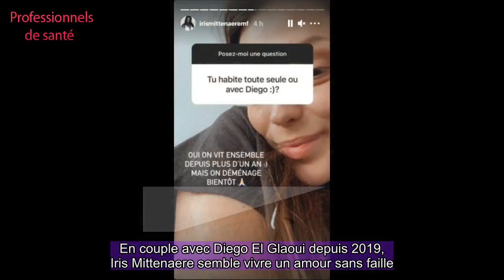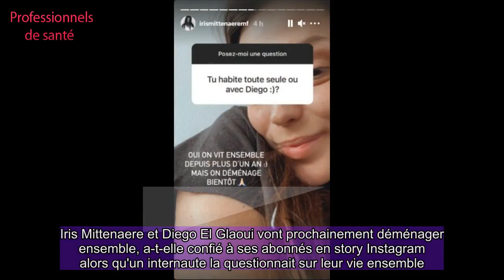Iris Mittenaere : ce grand cap qu'elle va bientôt franchir avec Diego El Glaoui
Dimanche 7 mars, Iris Mittenaere s'est confiée sur son envie de continuer à vivre au côté de son amoureux, Diego El Glaoui. Après un an de vie commune, les tourtereaux ont décidé de déménager.   Iris Mittenaere   +suivre   -ne plus suivre   Diego El Glaoui   +suivre   -ne plus suivre   Un nouveau cap vers l'engagement... En couple avec Diego El Glaoui depuis 2019, Iris Mittenaere semble vivre un amour sans faille. « Il est la personne qui compte le plus pour moi » confiait-elle en janvier dernier sur son compte Instagram, se disant « folle amoureuse » de son compagnon. Depuis le début de leur relation, les deux tourtereaux mènent la belle vie entre leurs projets professionnels qui s'enchaînent et les virées paradisiaques aux quatre coins du monde. Le 25 janvier, alors qu'elle fêtait son anniversaire, Iris Mittenaere a eu la surprise de lire une belle déclaration d'amour signée de son cher et tendre, Diego El Glaoui : « Je te promets d’œuvrer toujours pour que chaque année que nous laisserons derrière nous renforce un peu plus notre bonheur, jusqu’à en oublier le poids de l’âge. Ensemble, nous serons heureux de vieillir », a-t-il écrit en légende d’une série de clichés des amoureux, avant de conclure : « Joyeux anniversaire my Love ». A l'époque, Iris Mittenaere n'avait pas caché son émotion de lire une si belle promesse : « Je t’aime mon amour... merci de mettre des paillettes dans ma vie », a-t-elle commenté.Un projet pour la nouvelle année Dimanche 7 mars, Iris Mittenaere en a dit un peu plus sur ses prochains projets avec Diego El Glaoui. La jeune femme a révélé qu'ils vivaient ensemble depuis déjà un an. Un grand cap dans une vie de couple qui va encore prendre de l'ampleur. Celle qui a été sacrée Miss Univers 2016 n'a pas caché son bonheur de vivre au côté de son bien-aimé. C'est ainsi qu'ils ont décidé de se trouver un appartement qui leur ressemble davantage, un endroit qu'ils vont choisir à deux. Iris Mittenaere et Diego El Glaoui vont prochainement déménager ensemble, a-t-elle confié à ses abonnés en story Instagram alors qu'un internaute la questionnait sur leur vie ensemble. Un projet pour cette nouvelle année qui s'annonce déjà pleine de bonheurs pour les deux tourtereaux.Iris Mittenaere Instagram